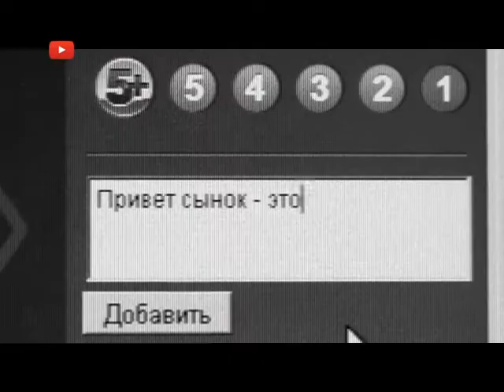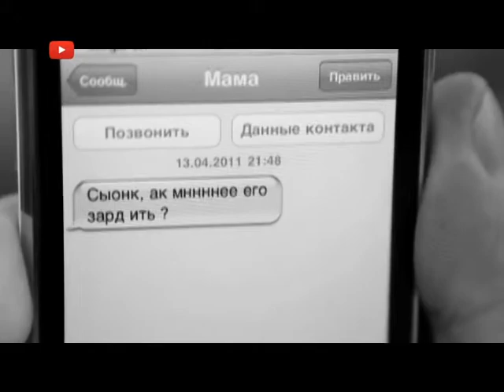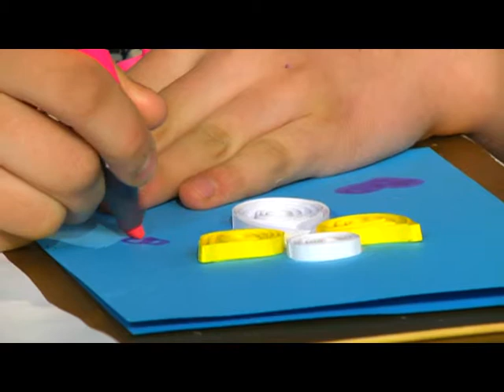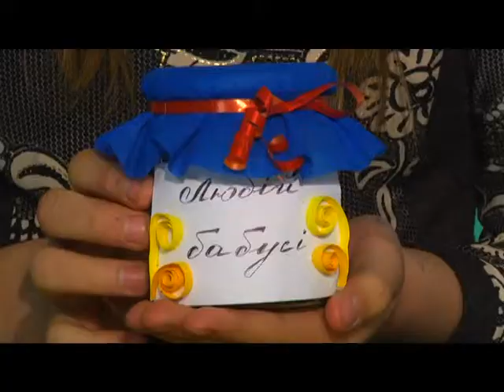Хвилини для дитини (День матері) 14.05.17